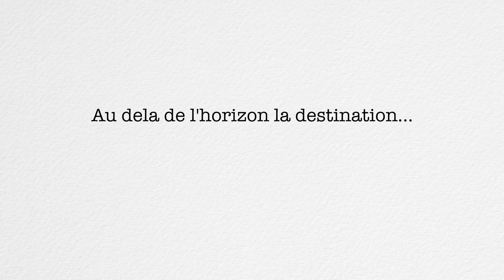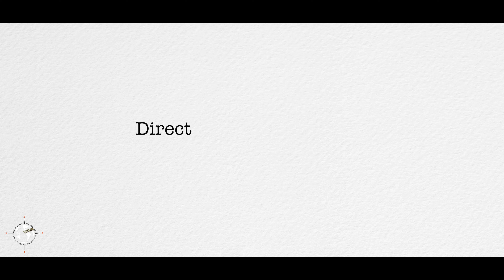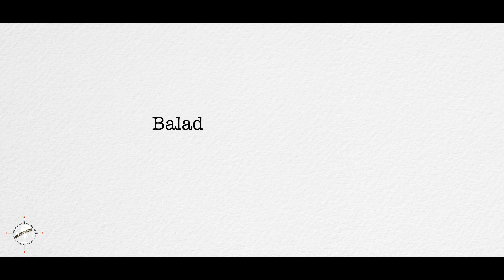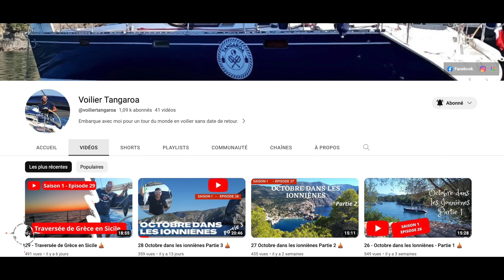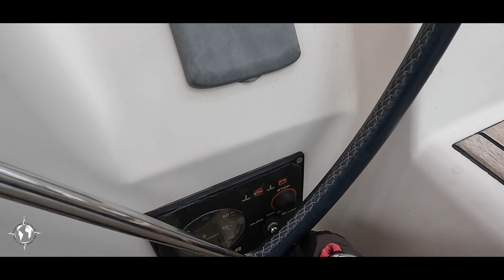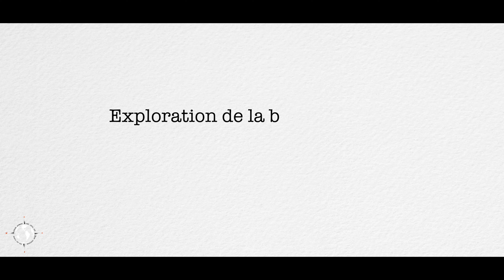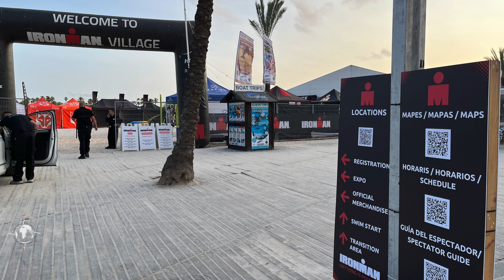⛵️je navigue aux Baléares, entre Puerto de Soller et Alcudia. Oh!!! un Ironman.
Après la traversée depuis l’Espagne je découvre Puerto de Soller et ses alentours.
Cet endroit est vraiment plein de charme, son Tram vous fait remonter le temps.
Finalement,  je quitte précipitamment Soller, la houle qui rentre est insupportable.
Je prends cap au nord vers le Port d’Alcudia.
Je vous souhaite un bon moment avec Antécume.